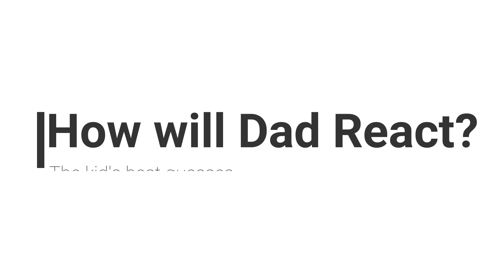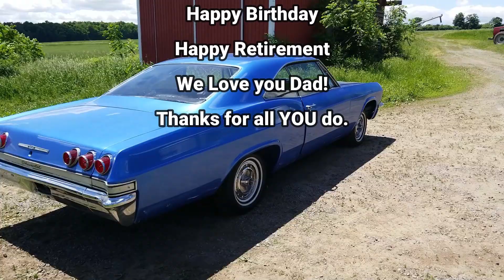We gave Dad his DREAM car!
Dad's been dreaming of a 1964 Impala since he was 18!